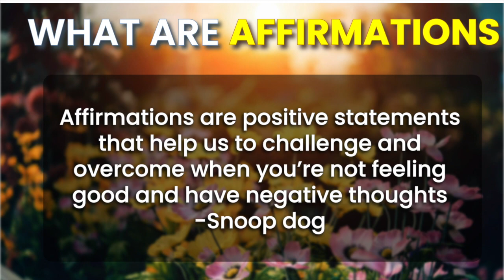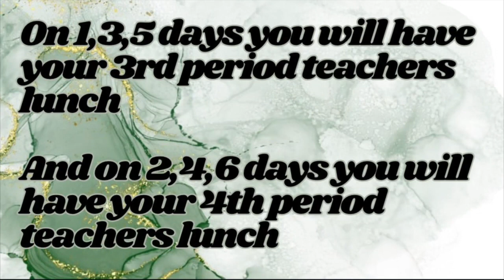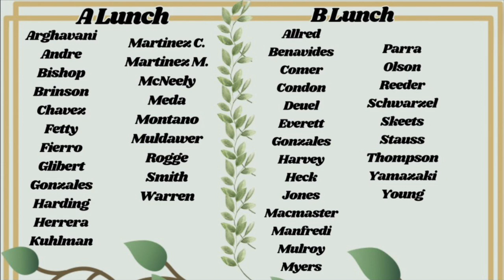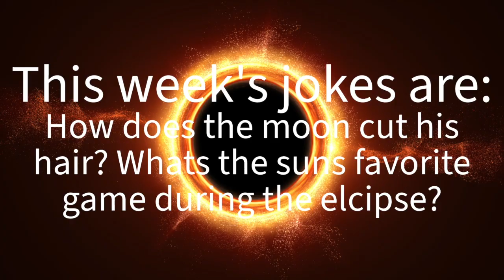Raptor News - April 19, 2024